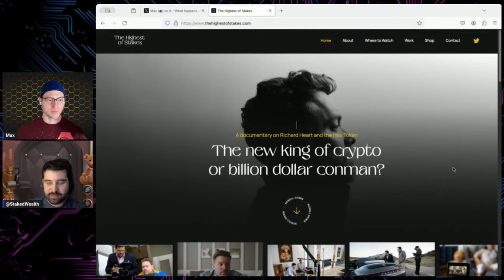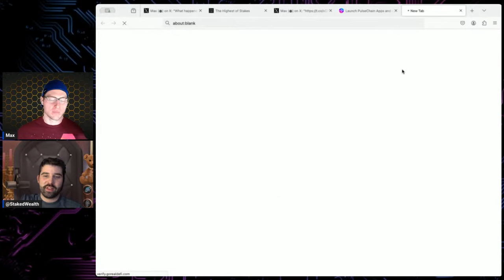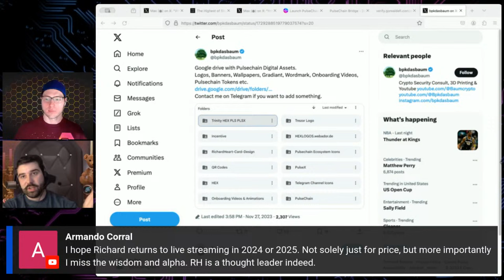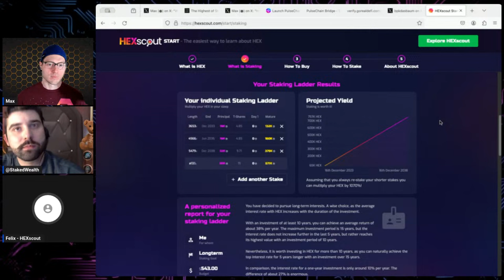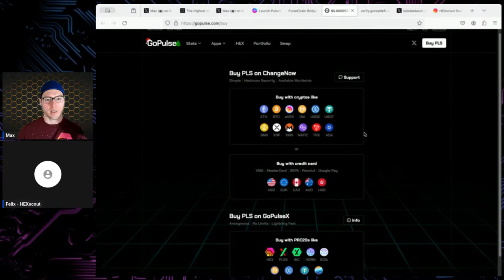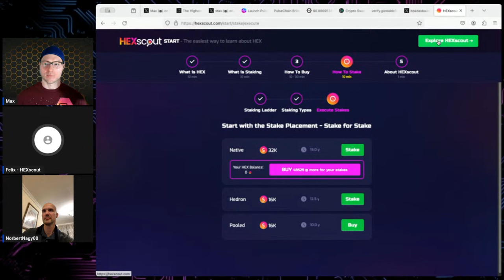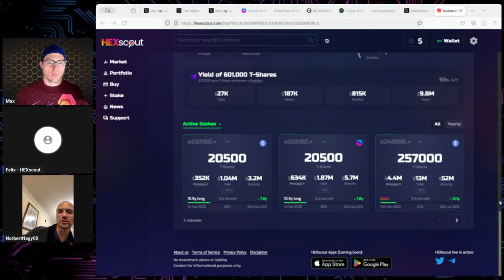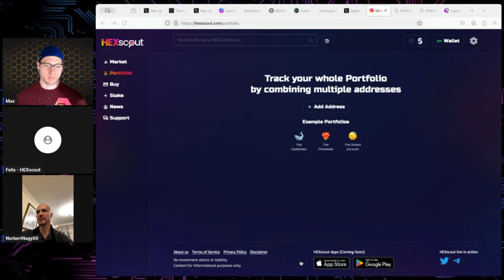Crypto Open Mic #12 - PulseChain Ledger Library Compromise Highest of Stakes GoRealDeFi.com HEXScout